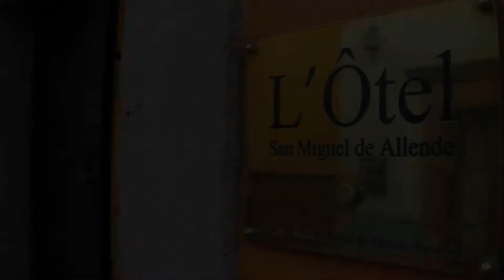LOTEL San Miguel de Allende, Guanajuato, Mexico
Exclusivo y lujoso hotel de 4 suites en San Miguel de Allende , Mexico